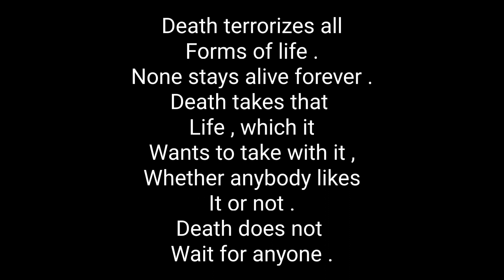The power of death - Atandra Marik